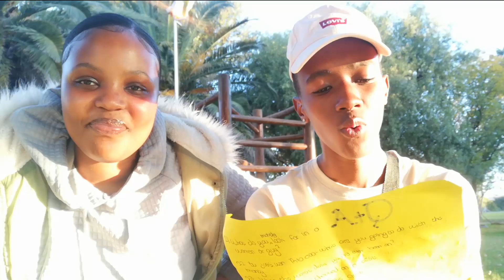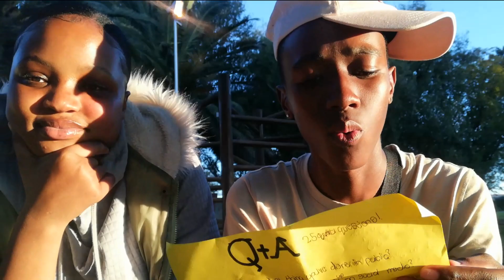I TRIED TO KISS HER AND THIS HAPPENED!!!😱 (MUST WATCH!)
On Facebook:Boitshwarelo Tshwareks or Boitshwarelo Senye